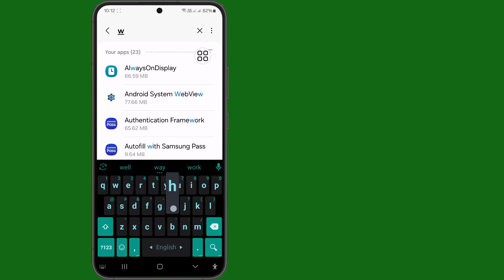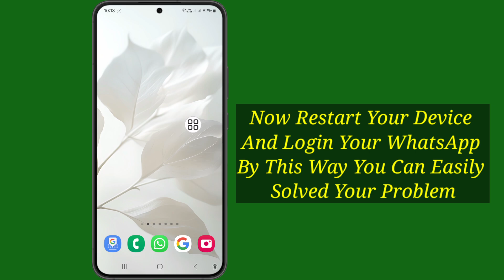How To Delete Meta Ai On Whatsapp Permanently - Full Guide (2024)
If you are looking for a video about How To Delete Meta Ai On Whatsapp Permanently - Full Guide (2024), here it is!

In this video I will show you How To Delete Meta Ai On Whatsapp Permanently - Full Guide (2024). Be sure to watch the video to the very end. You will learn How To Delete Meta Ai On Whatsapp Permanently - Full Guide (2024). That's easy and simple to do from your phone.